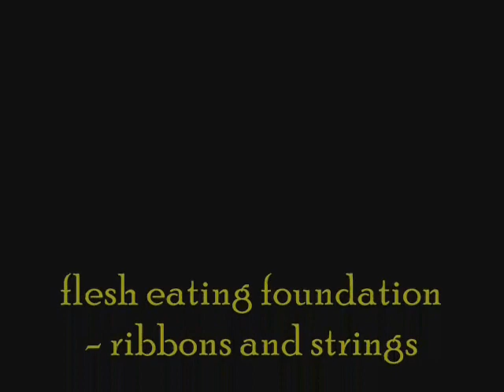Flesh Eating Foundation - Ribbons and Strings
Flesh Eating Foundation's festive song for 2012, Ribbons and Strings.
"And I wish that I could take all these things
and wrap them up in ribbons and strings
before I ram them down your throat so hard
you'll see the moon and stars,
for years to come"
Find FEF on facebook, bandcamp, itunes, spotify etc.